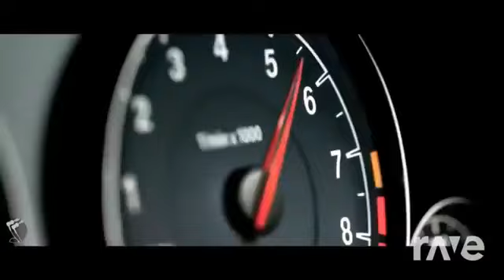LIL JON & EMINEM - CLAP 2